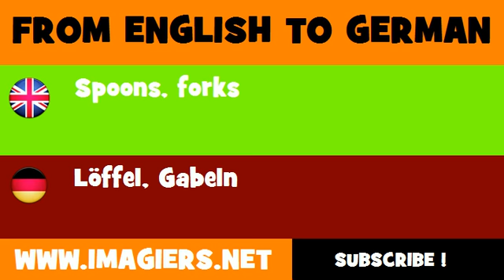DEUTSCH ENGLISCH = Löffel, Gabeln